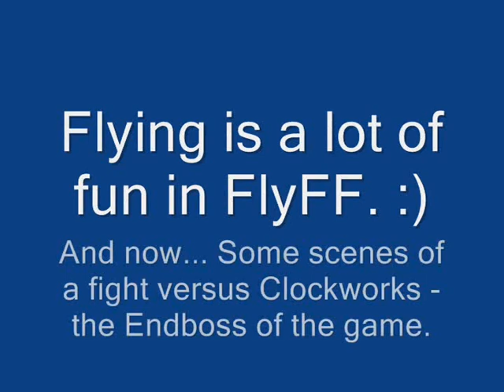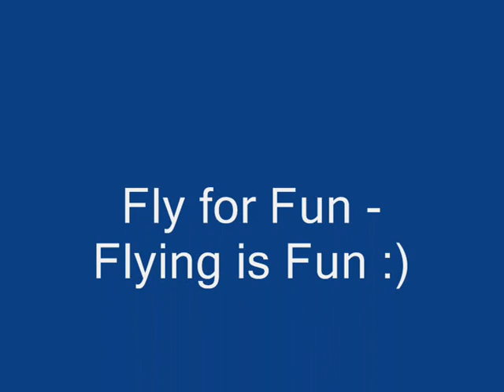Fly for Fun - Flying is fun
This video shows some flying scenes.